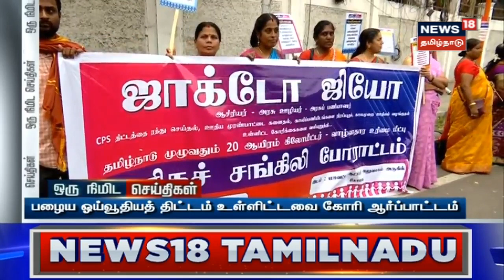XBB Virus | அதிகரிக்கும் XBB வகை கொரோனா தொற்று ஆபத்தா? | Corona Virus | Covid Cases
தமிழ்நாட்டில் XBB வகை கொரோனா தொற்று வேகமாக பரவி வருகிறது. கொரோனாவால் பாதிக்கப்பட்டவர்களில் 80% பேர் XBB வகை தொற்றால் பாதிக்கப்பட்டுள்ளனர்.

News18TamilNadu | Corona Virus | Covid 19 | Covid 19 Cases